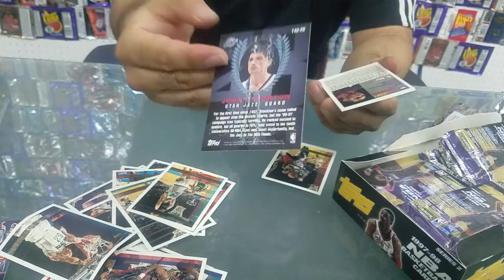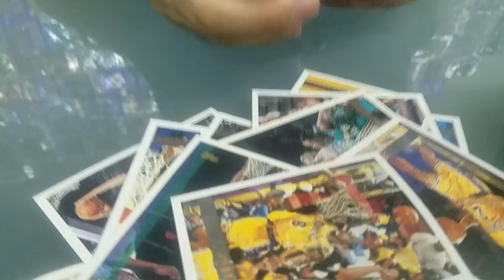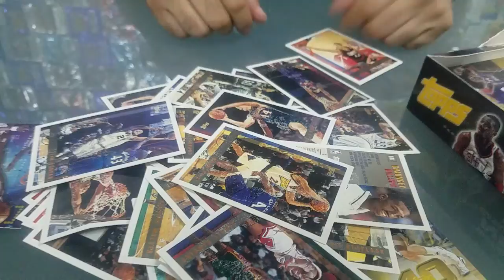1997-1998 Topps series 2 box hunting for kobe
Box is bad purchsed from ebay seller